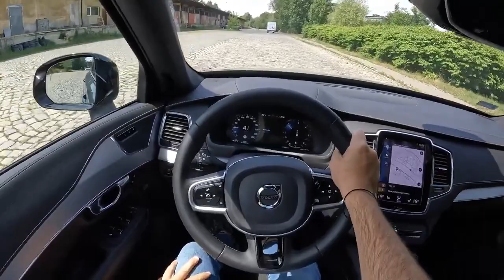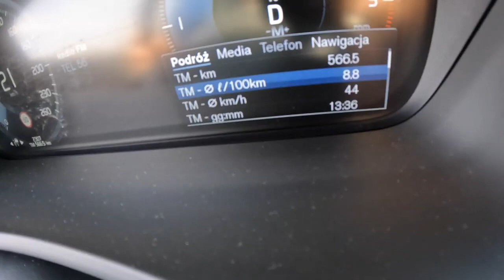2022 Volvo XC90 2 0 B5 DIESEL MILD HYBRID 249HP 0 100 POV Test Drive Joe Black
Car: Volvo XC90 II SUV Facelifting | 2.0 B5 DIESEL MILD HYBRID 249HP 2022

0:00 Intro
0:11 Walk-around and interior
1:25 Casual driving
3:15 Tunnel
3:56 City drive
5:12 Bumpy road
6:40 Highway
7:40 Casual driving
9:26 Acceleration
9:39 Casual driving
14:00 Engine view
14:14 Fuel Consumption

Engine: 2.0L Hybrid Diesel 4-cylinders
Displacement (cc): 1595
Power: 184 kW/249 hp
Torque: 520 Nm
Transmission: 8-speed automatic
Traction:  AWD (All-Wheel Drive)

Acceleration (0–100 km/h): 7,6 s.
Acceleration Joe  (0–100 km/h): 8,9 s.

Fuel Tank Capacity: 71L
Total Range: 922 km
Weight: 2630 Kg
Cargo Space: 314 Liter
Model: 2022
Date of Production : 2014-
Base Price in Germany : 77.300 EUR

Driver: Joe Black
Video: GoPro Hero 10 Black / Sony a6300 + Sigma 16mm f1.4
Audio: Zoom H2n (recorder) & Roland CS-10EM (binaural microphones)
Edit: MacBook Pro / Final cut Pro X